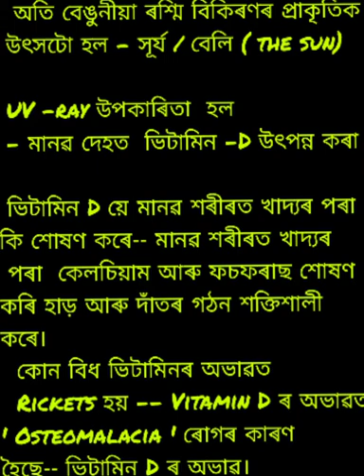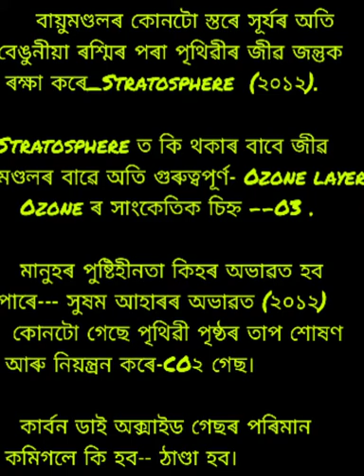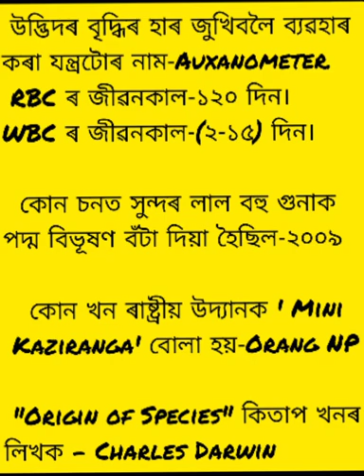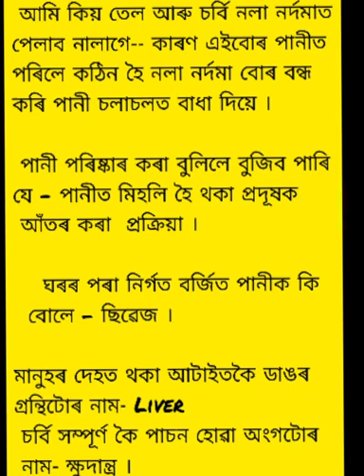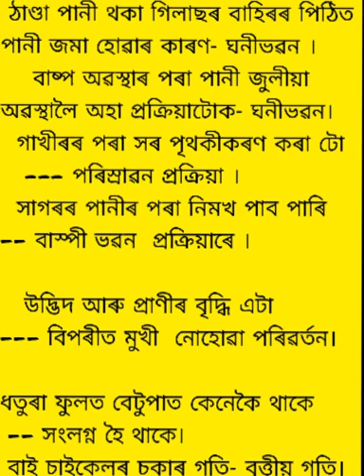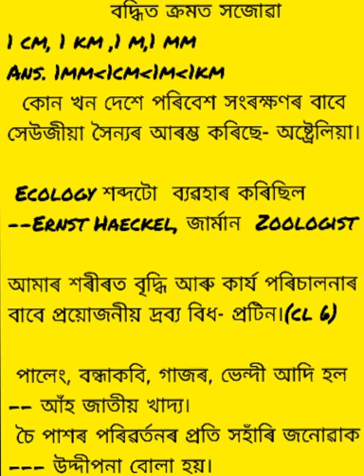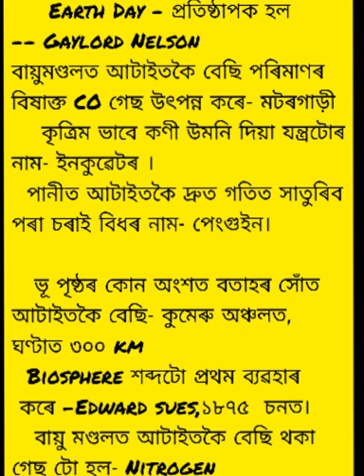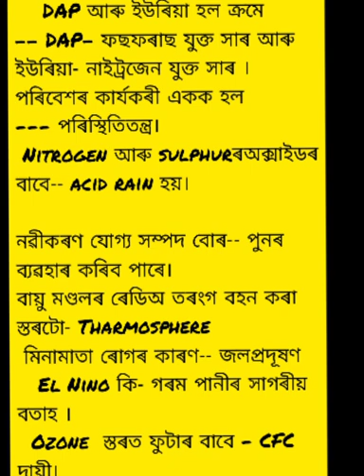টেট পৰীক্ষা,অসম:বিষয়:পৰিৱেশ বিজ্ঞান BY A GROUP OF TEACHERS;হৈ যোৱা প্ৰশ্ন উত্তৰ আৰু সম্ভাৱ্য প্ৰশ্ন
In this video you will get all most probable questions and answers on environmental science , came in TET ,hope these questions set in upcoming Exams and various competitive exams,hope this video will surely help you, PART - 1